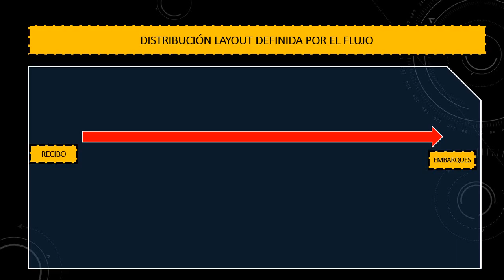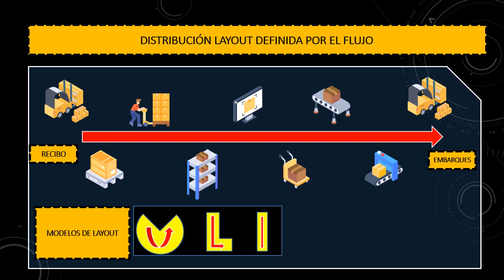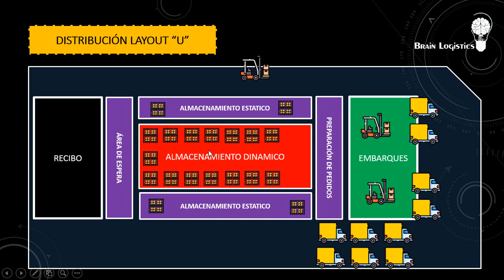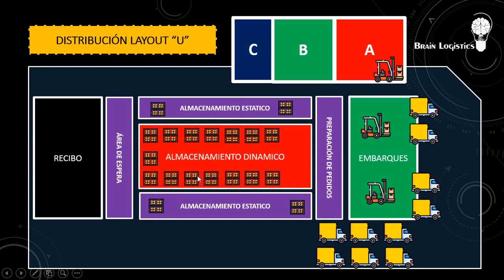Tipos de Distribución de Layout "Modelo I"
Veamos ahora una de las maneras en que podemos diseñar el layout de un almacén, el modelo I.